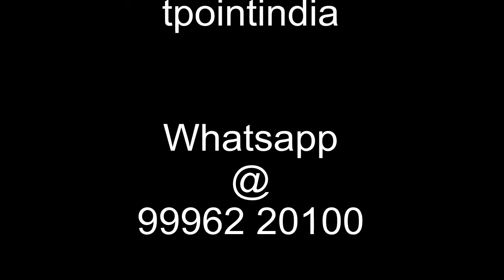पदमावती ऐतिहासिक नहीं काल्पनिक पात्र | Urmilesh | T - Point